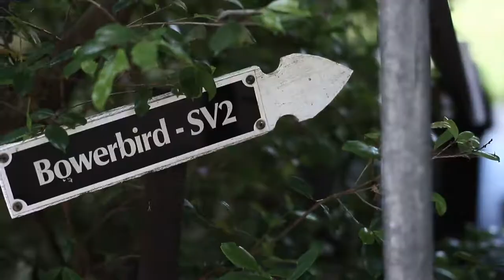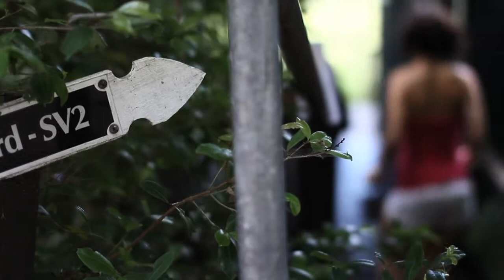Adam & Kylie - Flaxton Gardens